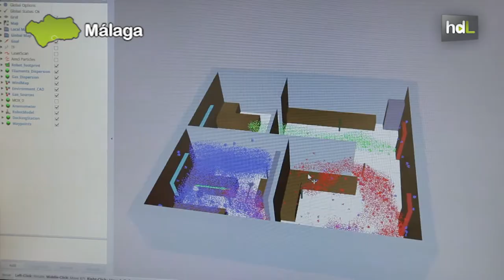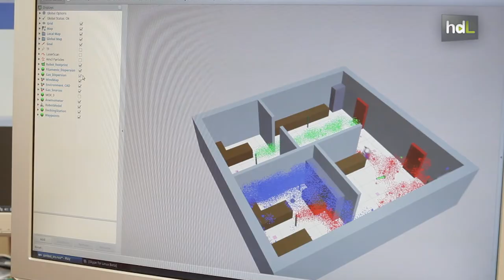HDL Desarrollan un simulador 3D para probar robots olfativos que detecten escapes de gases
Investigadores de la Universidad de Málaga han desarrollado un simulador 3D para probar robots olfativos que detectan escapes de gases. Recrean las condiciones reales de espacios cerrados donde comprobar el buen funcionamiento de los dispositivos robóticos antes de que actúen sobre el terreno.